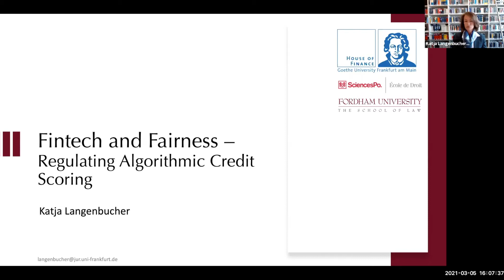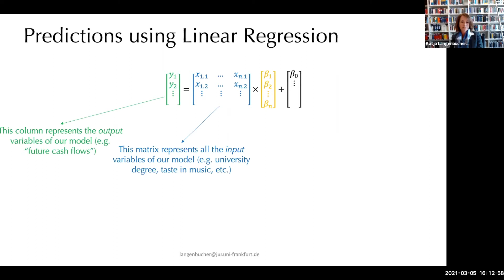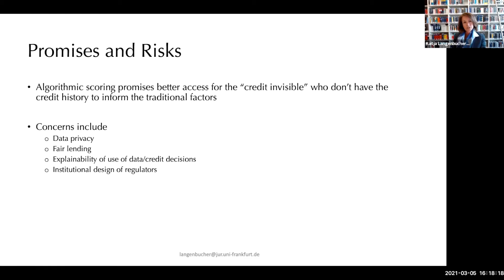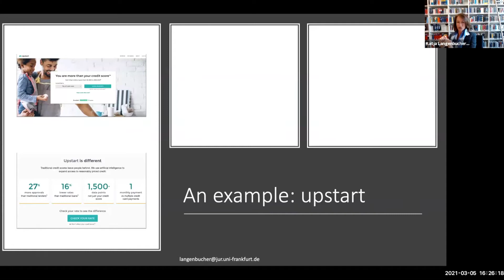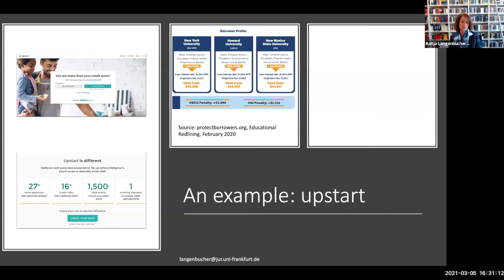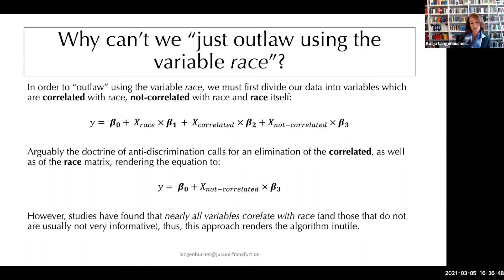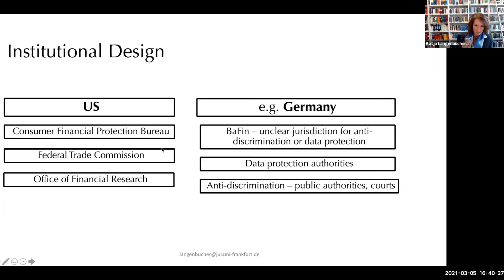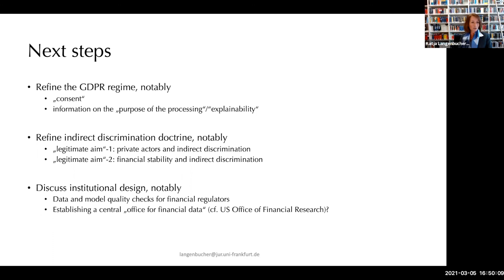The 3rd Edinburgh Fintech Law Lecture - Katja Langenbucher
The Edinburgh Centre for Commercial Law at Edinburgh Law School presented the 3rd Edinburgh FinTech Law Lecture, entitled "Fintech and Fairness – Regulating Algorithmic Credit Scoring" and given by Prof Katja Langenbucher, Chair of Civil Law, Business Law and Banking Law at Goethe-University's House of Finance in Frankfurt.